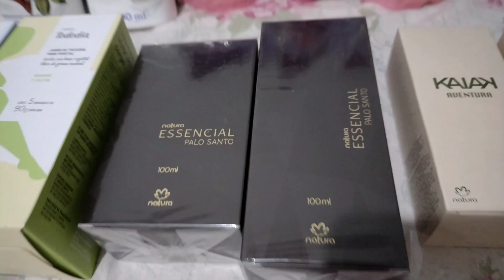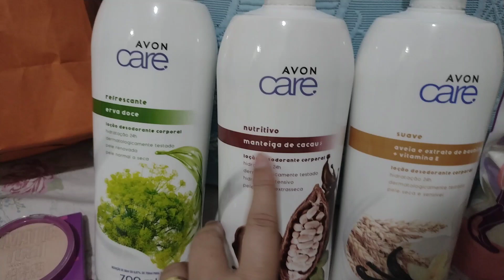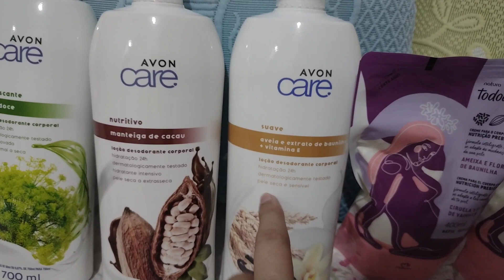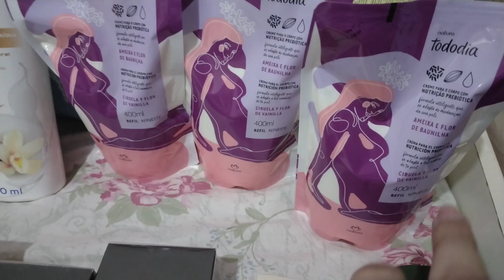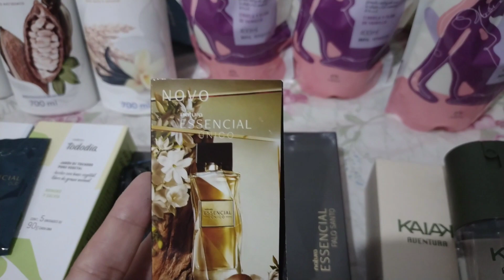OQUE GANHEI SERÁ? 😱 TOUR PELO CANTINHO DOS PERFUMES 🌸🌸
compartilhar 💗💗